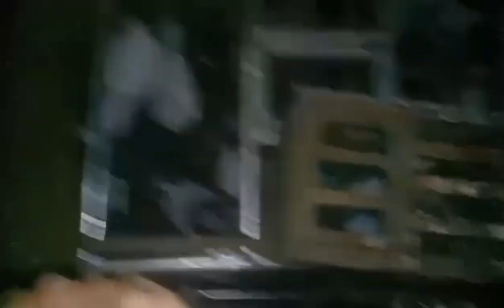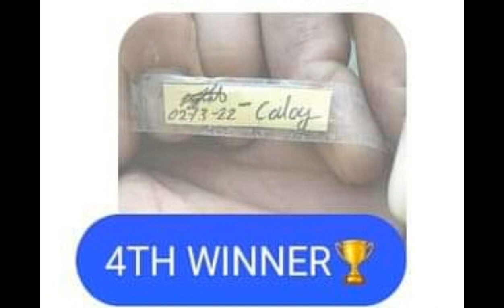VLOG 112:PAGRELIS NG MGA IBON SA AKING LOCATION NG GRUPONG ONESIDE LOFT RACE NG MANAOAG,PANGASINAN